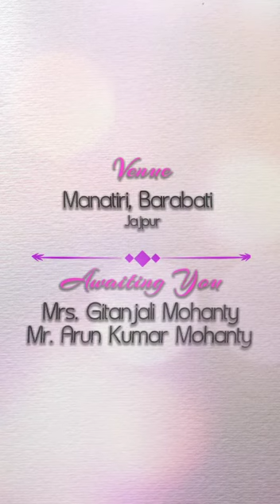Wedding invitation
𝐑𝐀𝐁𝐈 𝐌𝐈𝐒𝐇𝐑𝐀 𝐏𝐇𝐎𝐓𝐎𝐆𝐑𝐀𝐏𝐇𝐘
 Capture your exclusive memories
CandidPhotography & CinematicVideography